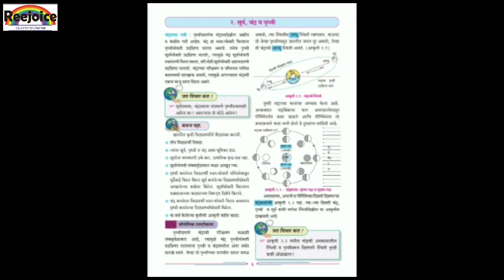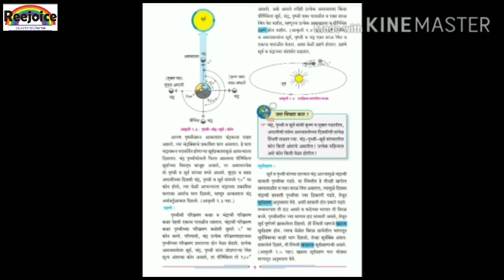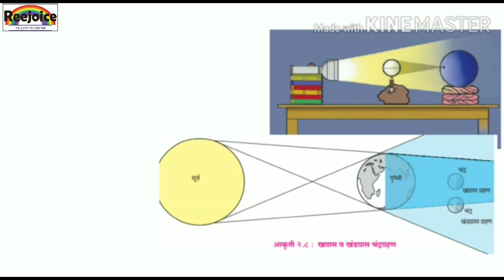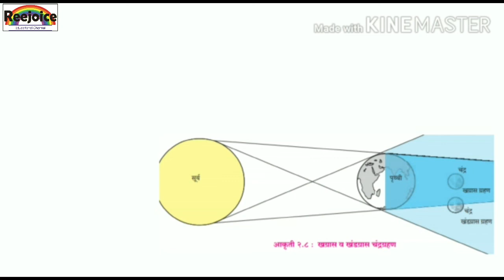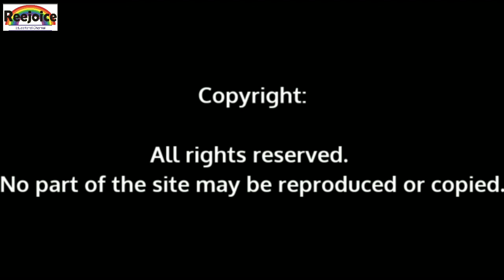वर्ग -७वी विषय-भुगोल प्रकरण-२सूर्य,चंद्र व पृथ्वी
download Question and answer from link which we are given bellow